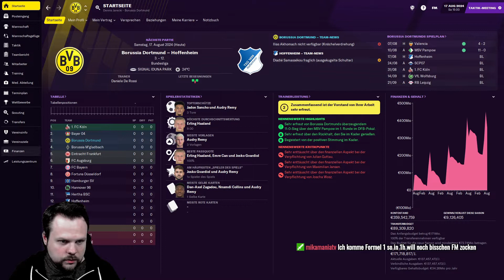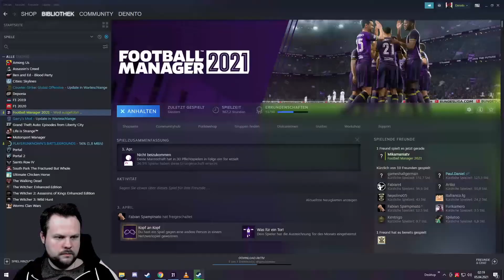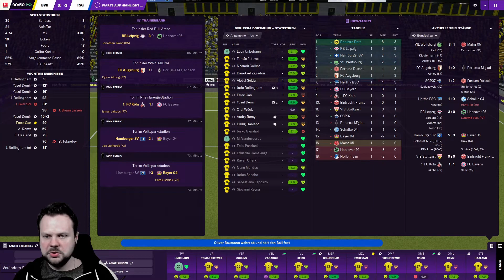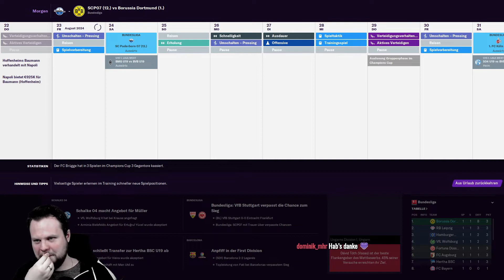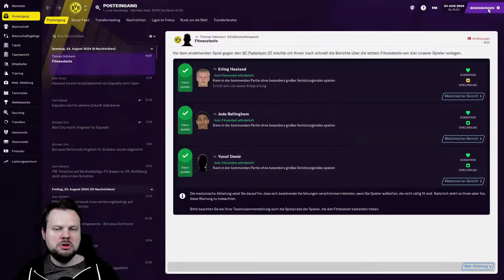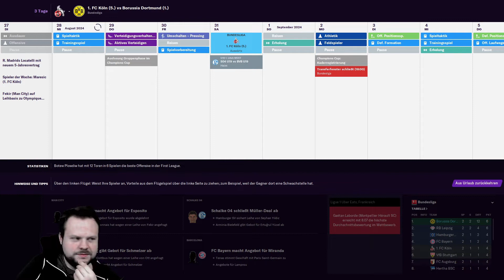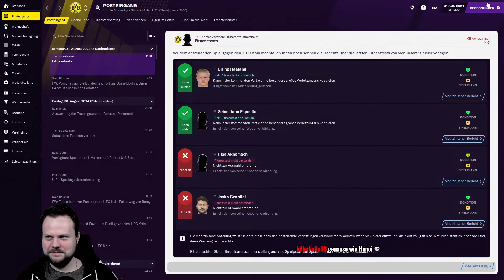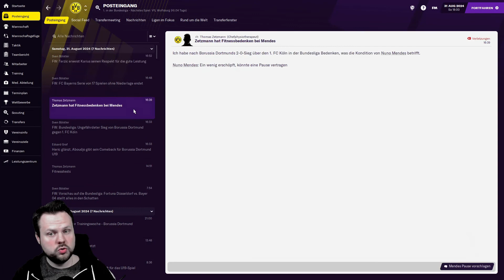DREIERSTART ZUM BULISTART ⚽ Let´s Play FOOTBALL MANAGER 2021 #123 ⚽ [ FM / Deutsch ]